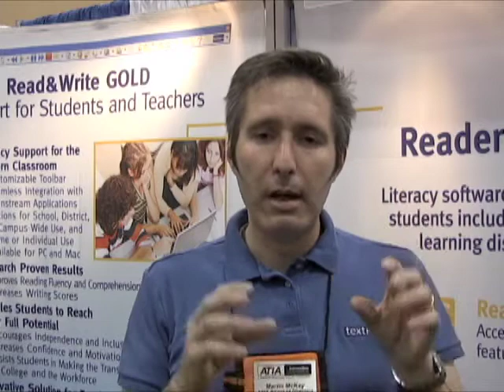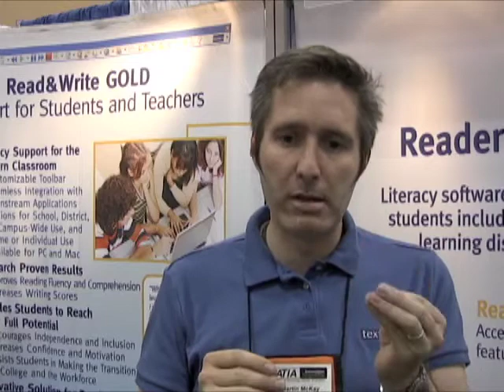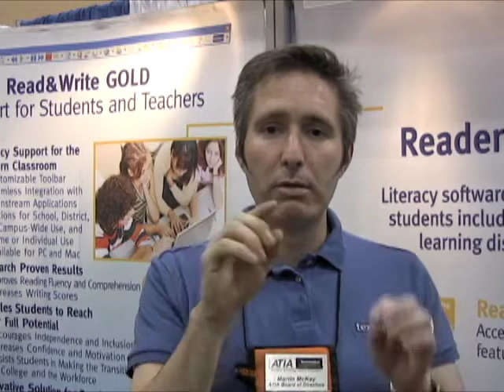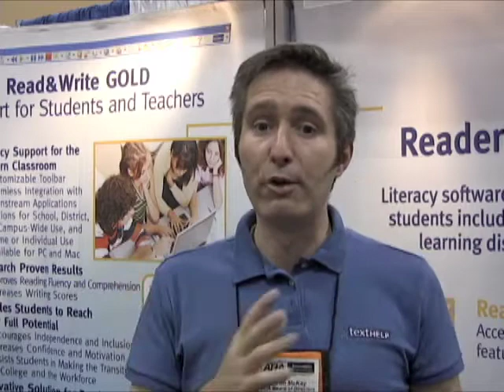texthelp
Martin McKay, Chief Technical Officer at Texthelp Systems, introduces the new Fluency Tutor.